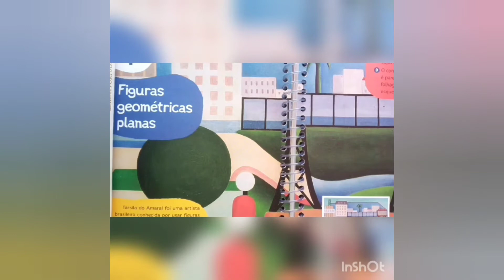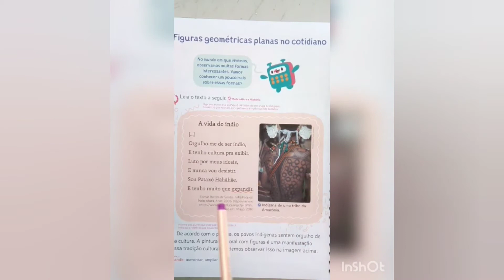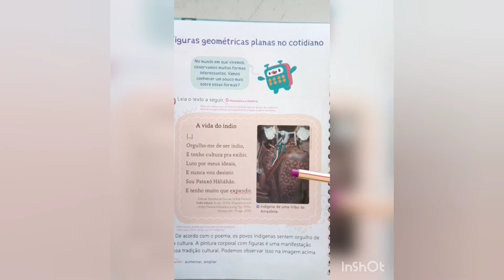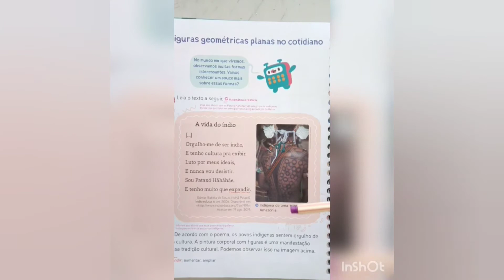1° ano - Aula de Matemática 08/09